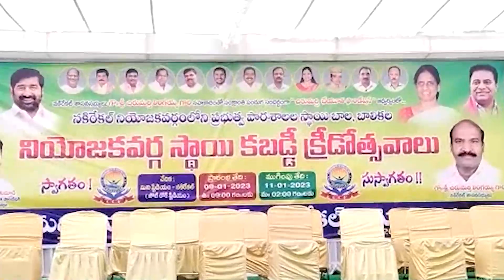నల్గొండ జిల్లా....చిరుమర్తి చేయూత ఫౌండేషన్ ఆధ్వర్యంలో కబడ్డీ క్రీడోత్సవాల